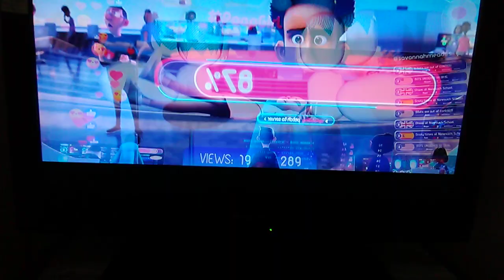January 15, 2022